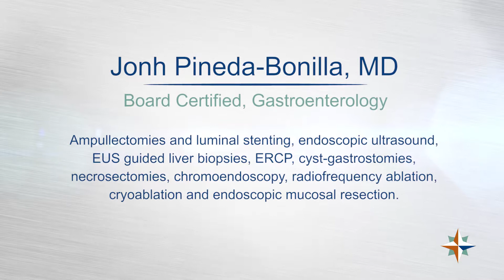Colorectal Cancer Screening - LewisGale Medical Center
Colorectal cancer is highly-treatable when caught early. Dr. John Pineda-Bonilla explains why screening and early detection is important.